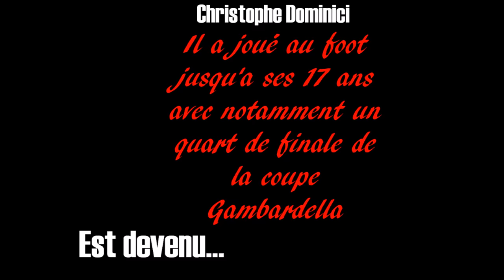LES RECONVERSIONS DU FOOTBALL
Certain joueurs ont totalement changé de métier après ou pendant leur carrière, en voici un top.